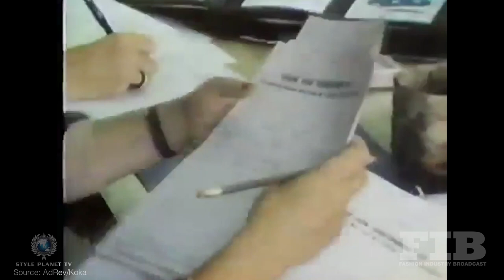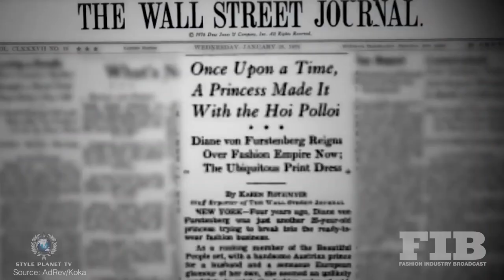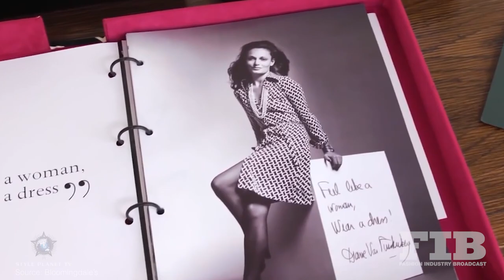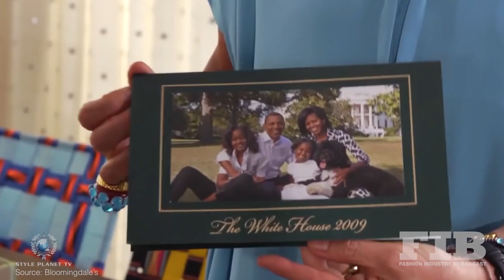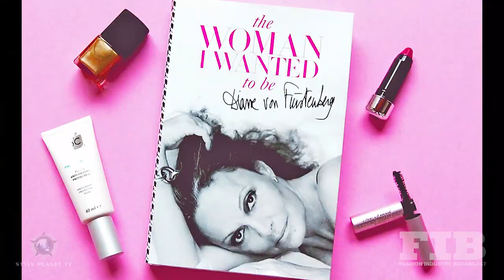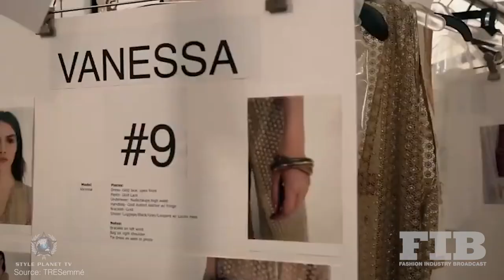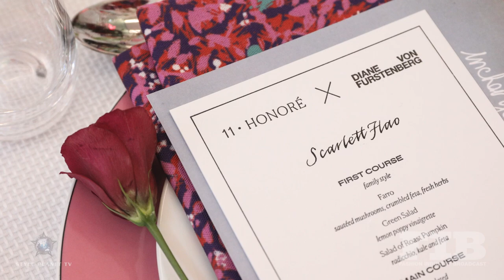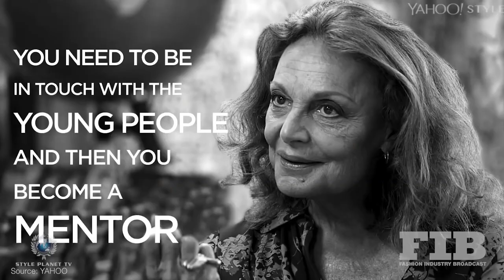DIANE VON FURSTENBERG - AMERICAN FASHION - DESIGNER FASHION GUIDES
Belgian-born designer Diane Von Furstenberg has amassed a vast history of accolades over the course of her life. Furstenberg is famous for her line 'DVF' and the coining of her 'wrap dress' in the 1970s. Furstenberg's mother was a prisoner of the infamous Auschwitz concentration camp. She herself stated that "fear is not an option" an ethos that Diane has carried throughout her career. The designer is an established player, who among many others has populated New York’s fashion arena for many decades now. Von Furstenberg boasts a multi-faceted career of philanthropy and entrepreneurship, as-well as being a renowned fashion designer.

Von Furstenberg's educational background lies in a study of economics at the University of Geneva. At University, she met her soon-to-be husband Prince Egon zu Furstenberg. The couple would quickly move to New York. During this period of time, Furstenberg would undertake an apprenticeship under Ferretti, construct a wedding dress under Dior and undertake her first other steps in a career within the fashion design industry. Her personal aristocratic success and status motivated her to expand into the world of fashion.

The early 1970s saw the launch of her initial collection, assisted by a hefty 30,000-dollar investment. Diane Von Furstenberg's interest in design had her producing basics at first, mainly shirts and dresses. Her first few collections grew to be incredibly popular as she started to combine tops, skirts and dresses into singular pieces. Diane's name grew to be household, premier and world-renowned especially due to her main invention. Her new creation was unprecedented, more than just a dress, a Zeitgeist that stood for her own personal long-lasting spirit.

Diane Von Furstenberg's wrap dress is one of the most iconic pieces of clothing of the 20th Century, although there is contention as to when the famous dress was invented. A vast majority of historians believe the dress was invented in 1972 or 1974. This dress would be developed into the centrepiece of Furstenberg's fame, fortune and overall legacy. She asserted, "I had no idea when I did that dress that it would change my life, and so many other people's lives".

Hilariously, she resented the fact that her name emerged whenever the style of a wrap dress is mentioned. It took Von Furstenberg more than 40 years to overcome and accept that she had truly created and popularised the wrap dress. The roots of her entire brand originate from the invention of this dress, and it’s very first campaign. Her ideals of effortlessness while maintaining style, permeated the face of the brand. A narrative of innovation was within every practice of the business.

The invention of the wrap-around jersey dress, popularised daywear and disco attire.  Moreover, the wrap dress became the sole dress that women would wear to work.
Feminine and functional, simple and elegant, the dress became a garment that was nothing even close to menswear. The only business-laden elements of the dress stemmed from the original iteration's cuff and collars. Referencing Julie Nixon Eisenhower's wrap top and skirt outfit as seen on television, Diane saw the opportunity to combine the two pieces together in a deviating manner.

STORY BY JOSHUA CROASDALE
EDITED BY GRACE NEAVE
NARRATED BY PAUL G ROBERTS